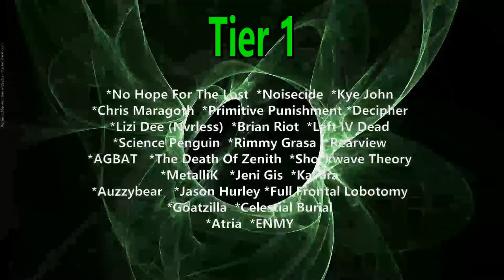Fire & Flesh - In My Hardened Heart ( Reaction / Review ) METALCORE FROM CALIFORNIA